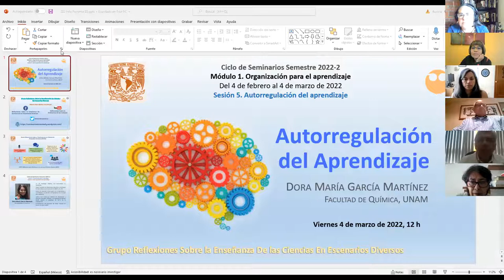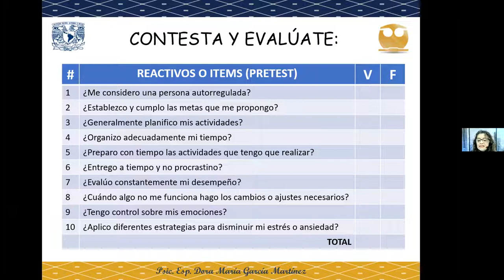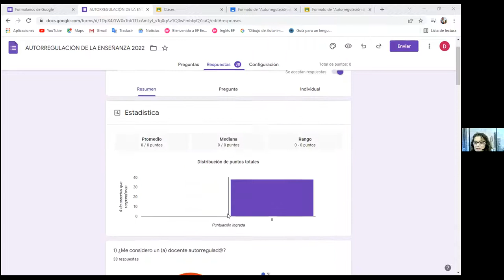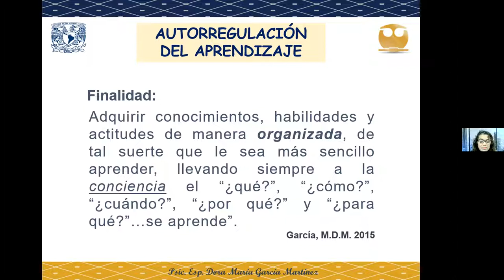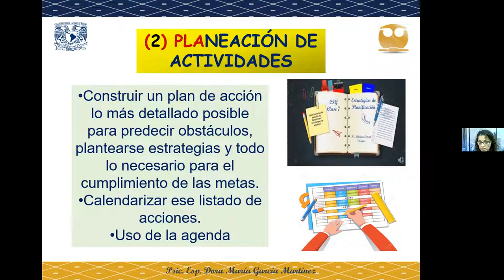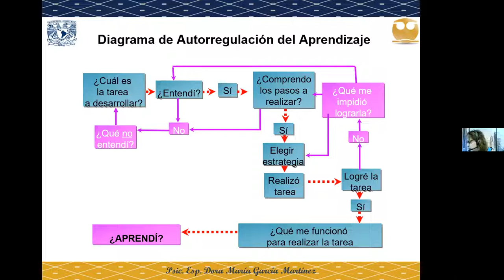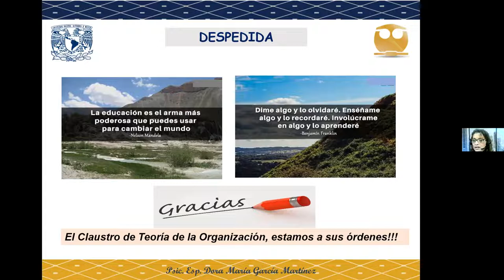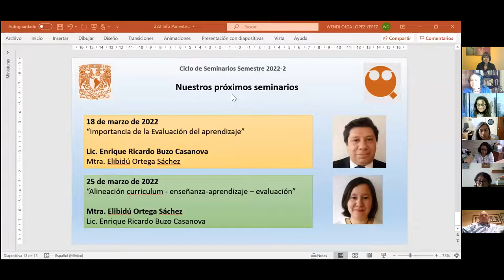Autorregulación del aprendizaje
El SeminarioDocente del grupo RECED de la Facultad de Química de la UINAM, presenta, dentro del módulo Organización para el aprendizaje, la quinta y última charla interactiva "Autorregulación del aprendizaje". La ponente es la Profesora Dora García Martínez, psicóloga y miembro del claustro del curso Teoría de la Organización, de la Coordinación de Sociohumanísticas de la FQ.